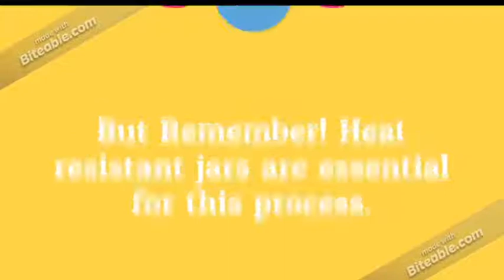Instant Candle making with WAXBITZ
Enjoy the joys of making your own candle instantly. With Waxbitz, even your little ones can enjoy the fun. Made from vegetable wax and safe grade colour dyes, our WAXBITZ comes in a wide range of colours to make your candle look so pretty! Layer them or mix them, let your creativity go wild! You can use any old glass jars laying around to pour your WAXBITZ in and light up! That's it.